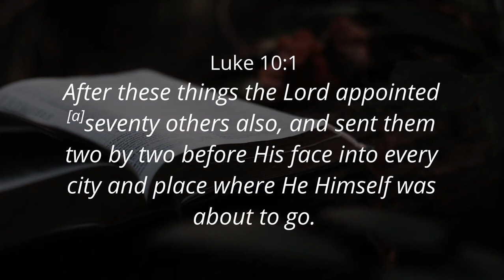APPOINTED BY GOD (Part 2) - Ps. Cornelis van Heyningen